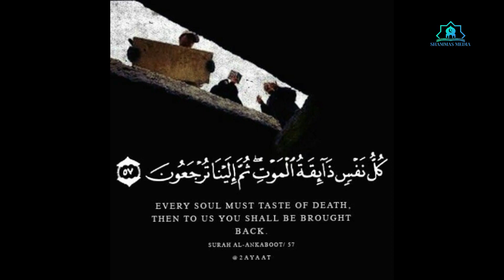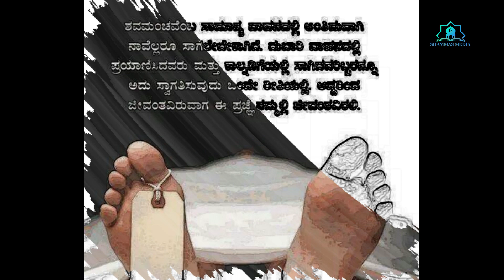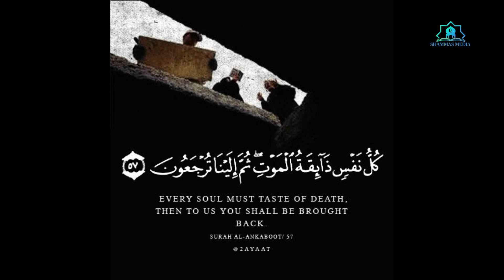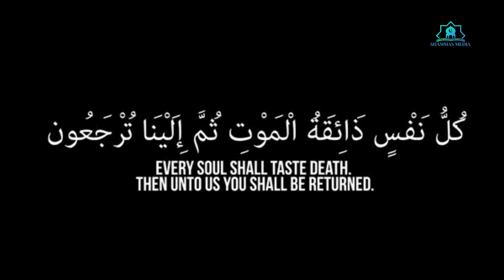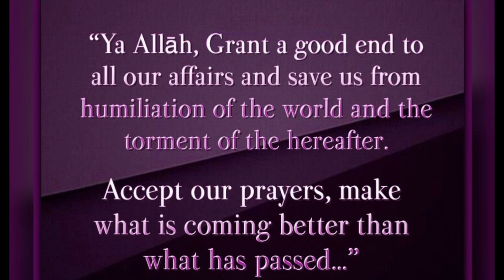ವಿಧಿ... (Vidhi) Kannada Song I Rafiguddekoppa.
SHAMMAS MEDIA Presents
Song: Vidhi Bandhaga - Kannada Islamic Song
Producer: Rafiguddekoppa
Lyrics: Sayyed Alavi Saquafi
Singer: Muhammad Rafi Guddekoppa
Audio Editing & Mixing: Rafiguddekoppa (M.R Recording Studio)
Video Editing:  Rafiguddekoppa
Marketing: Shammas Media